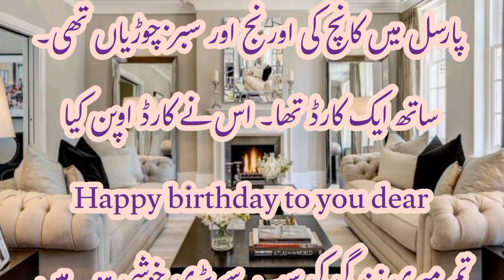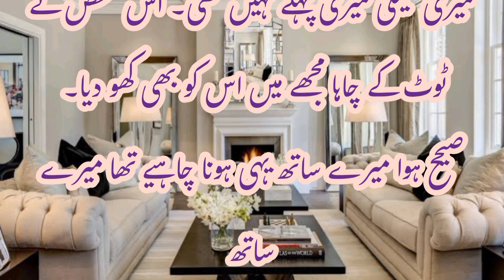Dastar e Mohabat | Bushra Fatima | episode 1 | caste system & love marriage base novel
Dastar e Mohabat
 Bushra Fatima
 episode 1
caste system & love marriage  base novel